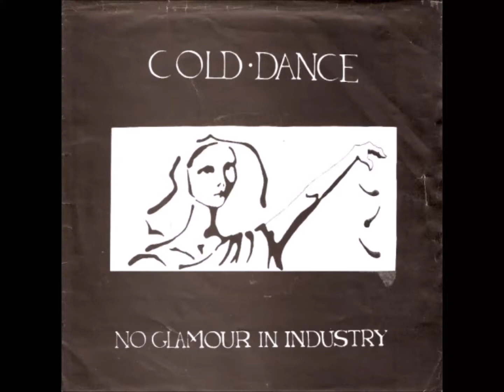Cold Dance - Influence (1984)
"No Glamour in Industry"
1984 - Xcentric Noise Records